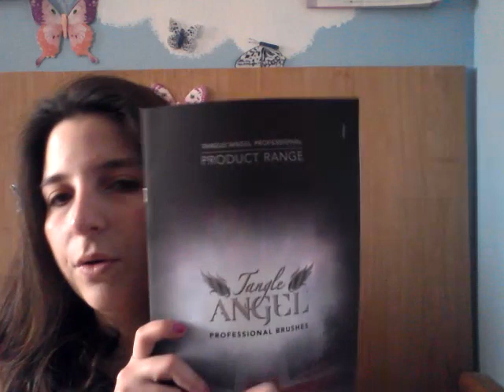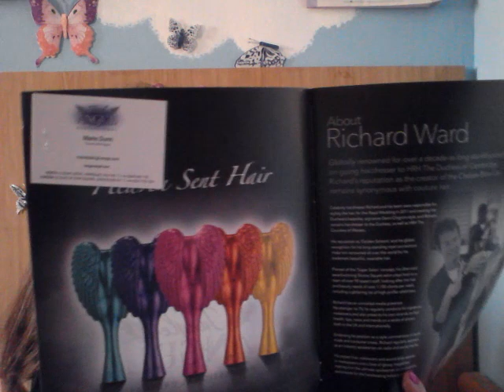Haul Cosmoprof 2016